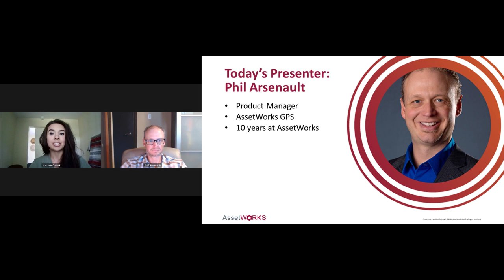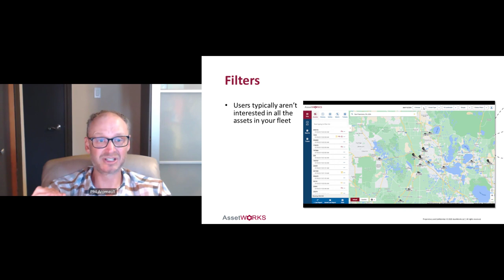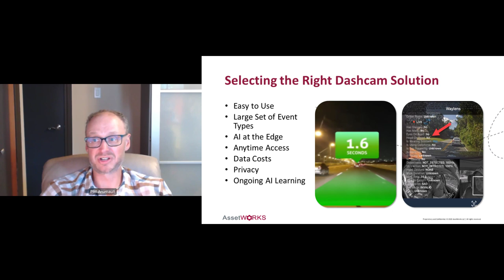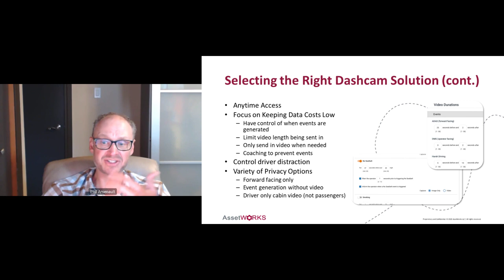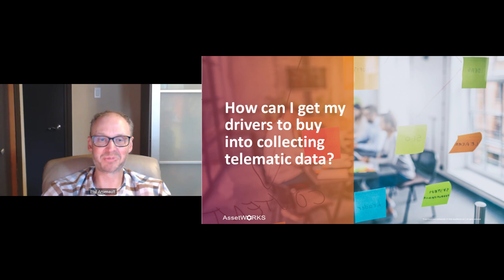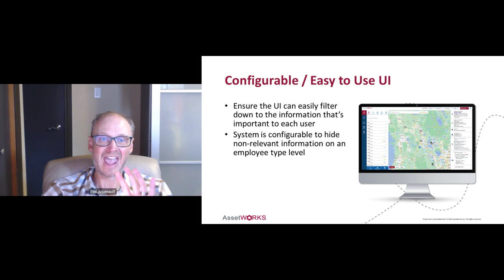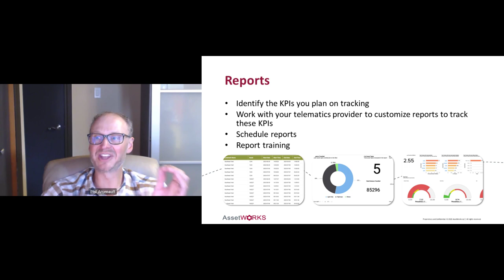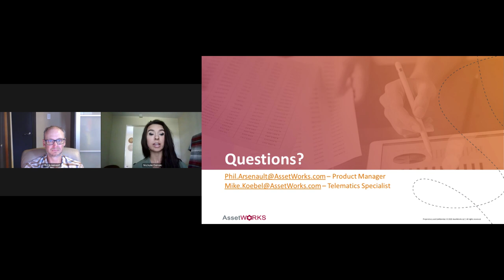The Modern Telematics Mindset: What It Really Takes to Thrive in the Age of Data and AI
To remain successful, fleet management professionals require constant innovation—both from their teams and technology partners.

As trends across the fleet industry evolve into ROI-generating solutions, it can be difficult to incorporate these innovations into your existing fleet strategy—especially with the ever-changing field of Telematics.

In this webinar, AssetWorks’ Phil Arsenault will walk attendees through the many benefits of modern GPS/Telematics technology, including the use of AI dashcams.